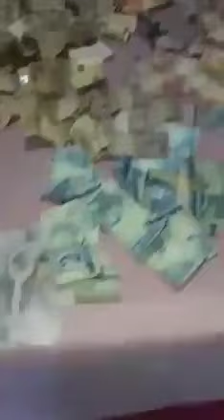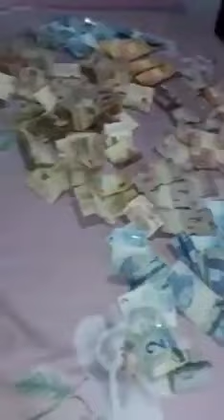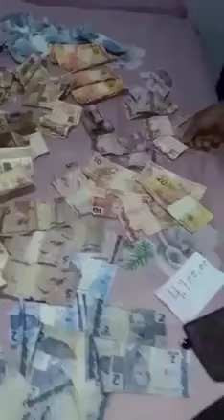Olha que testemunho 😯. Você crer ?